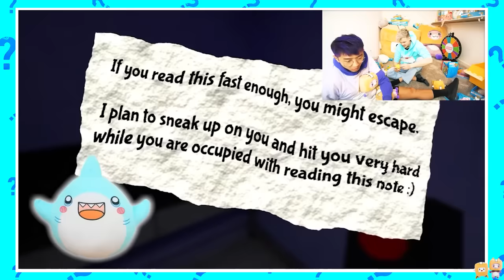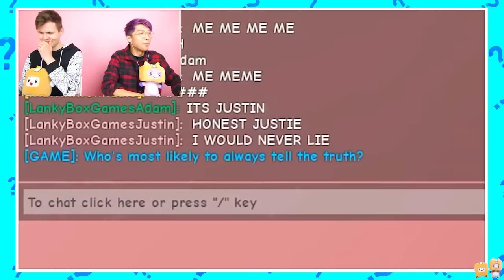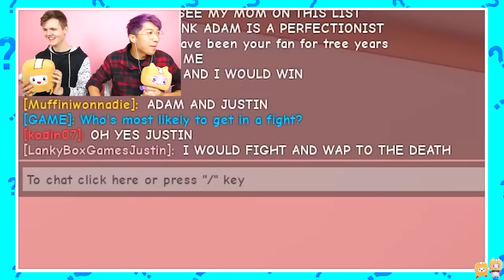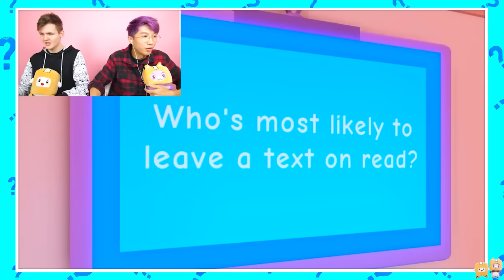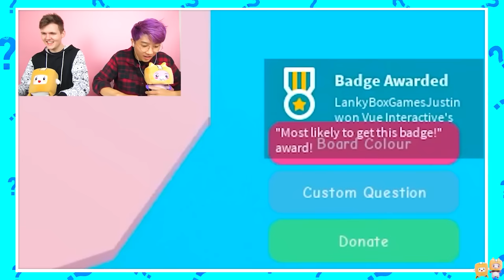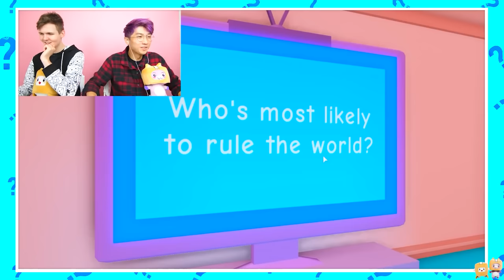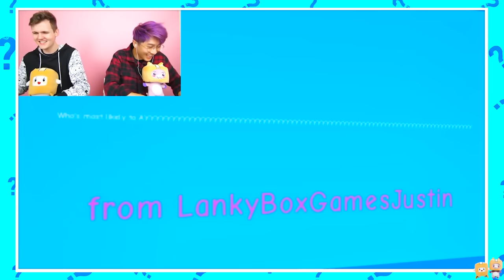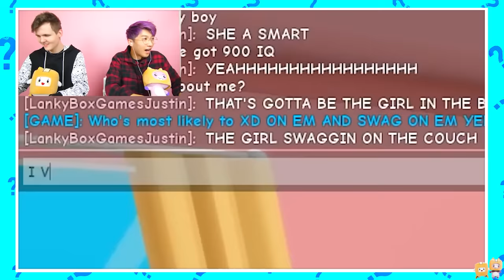LANKYBOX CAN'T STOP LYING!? (SHOCKING TRUTH EXPOSED!)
LankyBox World!